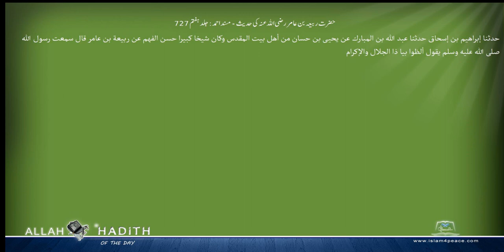حضرت ربیعہ بن عامر رضی اللہ عنہ کی حدیث مسند احمد Musnad Ahmad Islam4Peace com